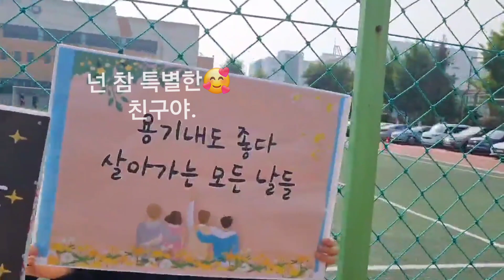석관V 생명존중 갬페인 2024.5.17.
또래상담반 학생들과 생명존중 캠페인
교문맞이
학급에 화분 5개 배부하고 살려 내기